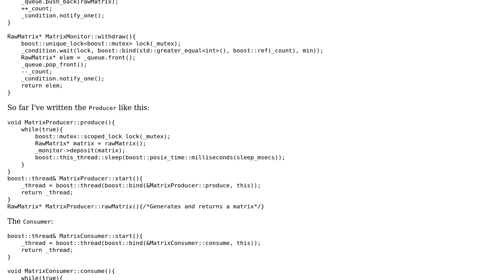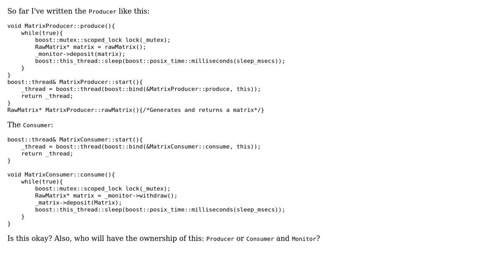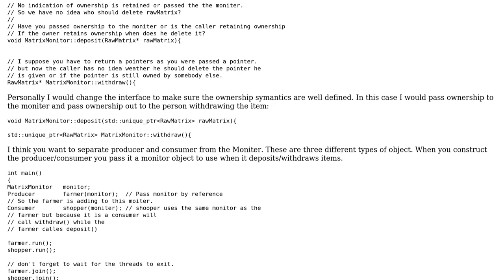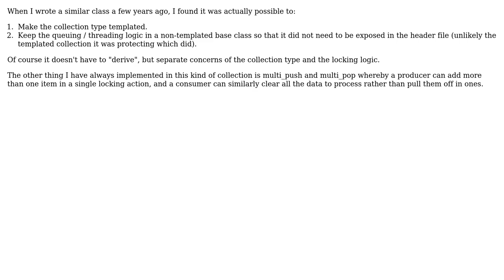Code Review: boost::thread producer consumer (2 Solutions!!)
Code Review: boost::thread producer consumer

With thanks & praise to God, and with thanks to the many people who have made this project possible! | Content (except music & images) licensed under CC BY-SA | Music | Images & others | With thanks to user Martin York user Jamal user Dipro Sen user CashCow and the Stack Exchange Network Trademarks are property of their respective owners. You are responsible for your own actions.